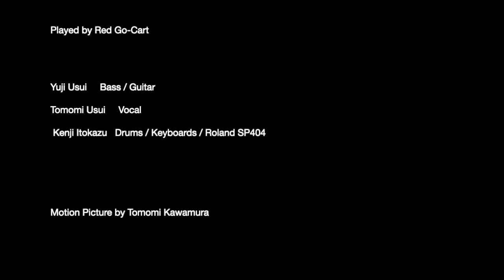nineteeen seconds / Red Go-Cart